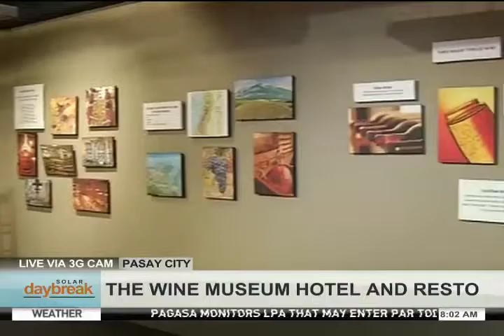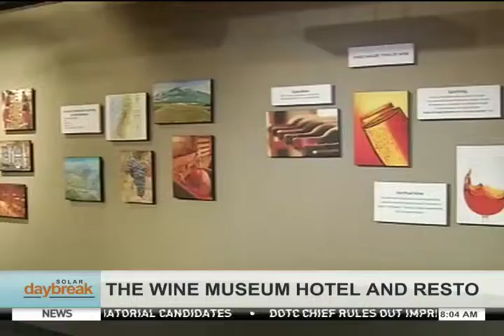SOLAR DAYBREAK: The Wine Museum Hotel & Resto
Solar News Channel reporter Pia Bonalos interviews Mr. Robert Lim Joseph, Chairman of the Wine Museum, to tell us more about the family-oriented non-smoking establishment which comprises a hotel, a colonial & Spanish restaurant, and the Wine Education Center. or check it out at 2253 Aurora Boulevard (formerly Tramo Road) Pasay City.